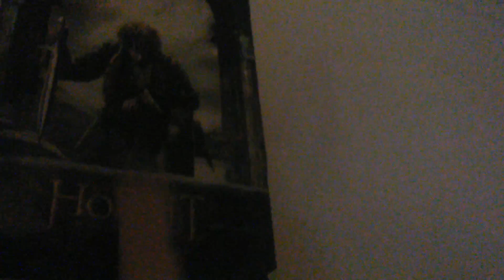Can an MyPhone survive a lightsaber?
This video will test out if a smart phone can survive a weapon which produces a plasma blade.